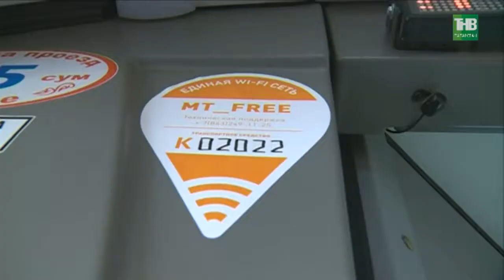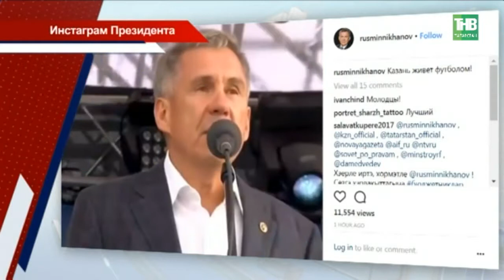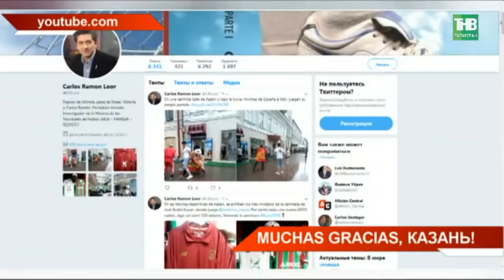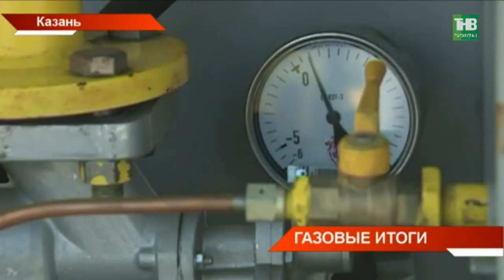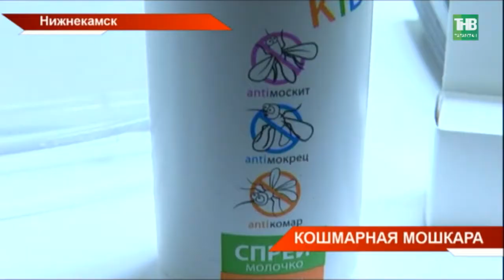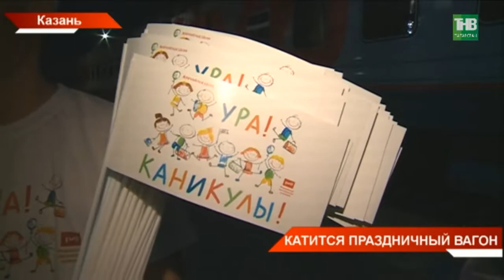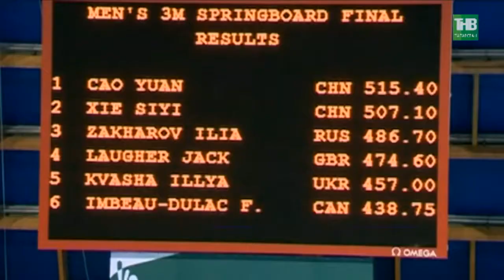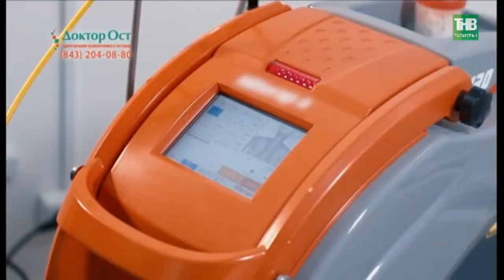Новости Татарстана 20/06/18 ТНВ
Координаты:
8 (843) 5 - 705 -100